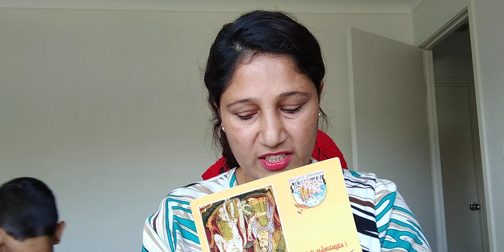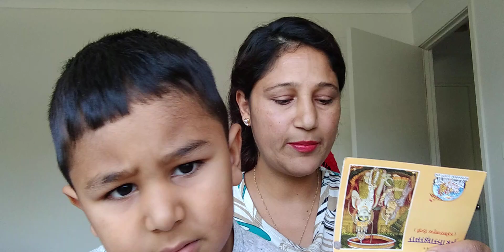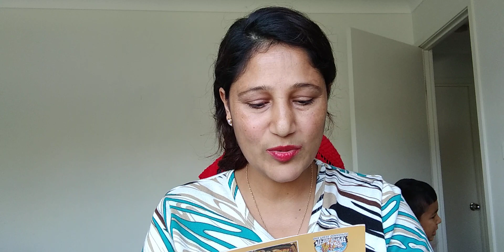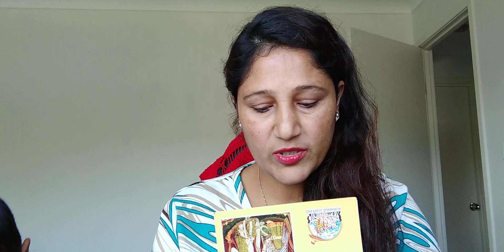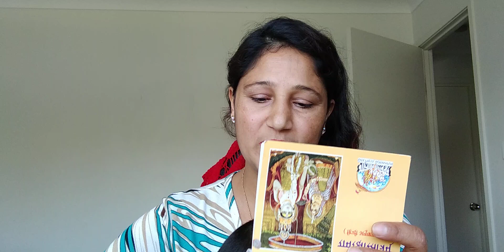Mumma's Attention For My 4 year Old. Couldnot Record Whole Path Video but I had Comleted Reading It.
Mumma's Attention For My sweet 4 year Old child. Childrens are God. We Are Receiving Blessings From Them. Always Pay Attention To Your Child What They Want. Couldnot Record Whole Path Video but I had Comleted Reading It  on that same time. Millionaire I Am. Millionaire I Am. Millionaire I Am.